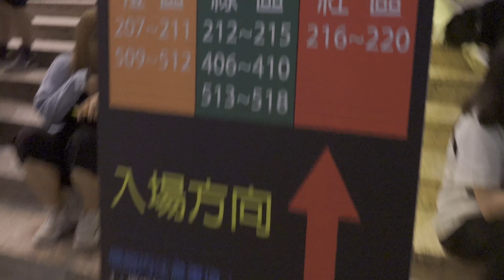【幹尛老濕】實測Sony RX100m7拍攝演唱會現場 | 2019 林宥嘉 idol 世界巡迴演唱會高雄場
關於幹尛老濕 / WTHeck is Mr. Doing
介紹生活、旅遊、美食、幹話

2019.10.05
太后好友贊助林宥嘉演唱會的門票，特地利用這次的演唱會測試Sony RX100M7的拍攝效果，當天演唱會現場是有開放攝影，影片拍攝過程搭配Rode VideoMicro 錄製部分。
由於音樂版權問題，所以測試Sony RX100M7錄製簡短內容呈現演唱會簡短效果給各位看，喜歡林宥嘉的朋友們別忘了用行動親自支持林宥嘉的音樂及演唱會。

拍攝器材:Sony RX100m7、 Canon 5d2、GoPro Hero 7 Black、DJI Mavic Pro、SNOPPA ATOM 口袋型三軸穩定器
收音器材:Rode Videomic Pro Plus、Rode VideoMicro
剪接軟體:Adobe Premiere、Adobe Afer Effect、Adobe Audition、Adobe Afer Effect、Adobe Photoshop、Adobe Illustrator